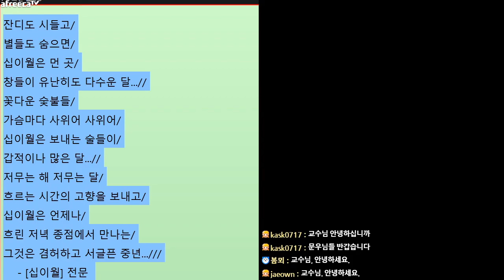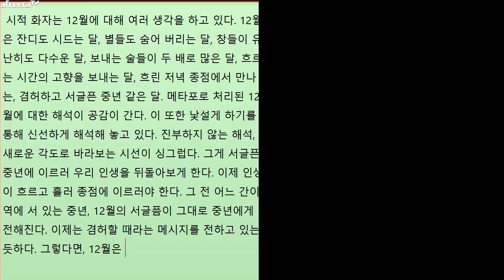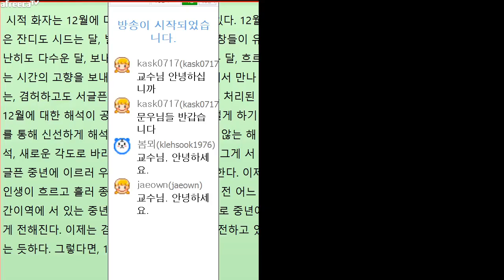[문학토크2180회]문학박사 박덕은TV